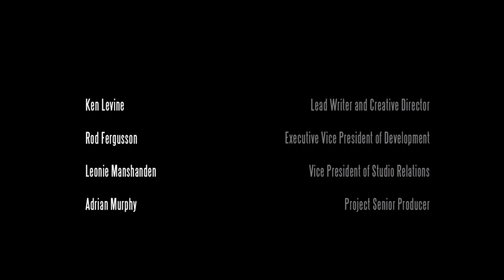Bioshock Infinite stream vod | 2022-08-29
blub blub